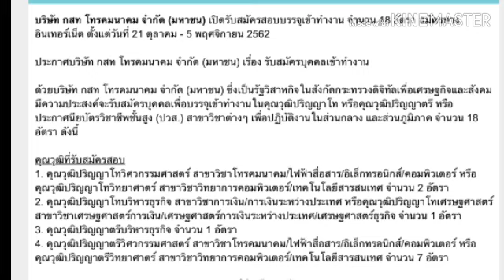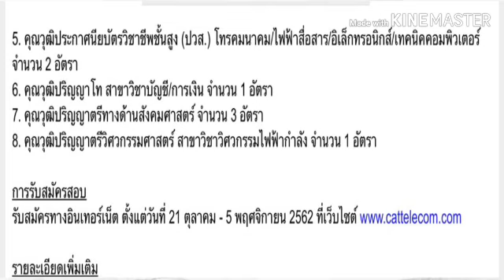บริษัท กสท.รับพนักงาน 18 อัตรา